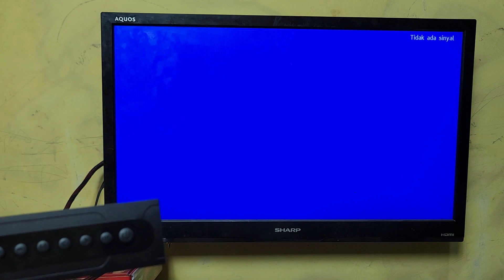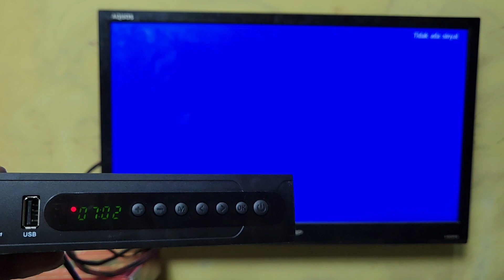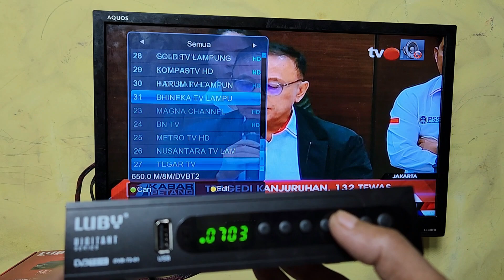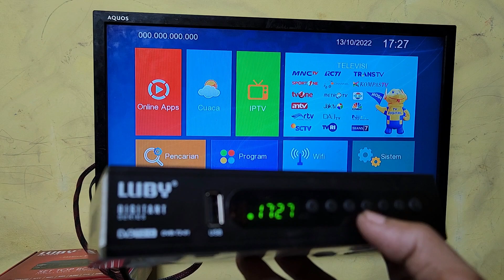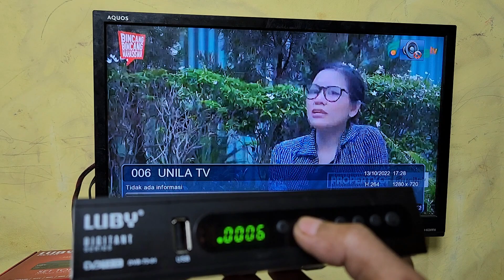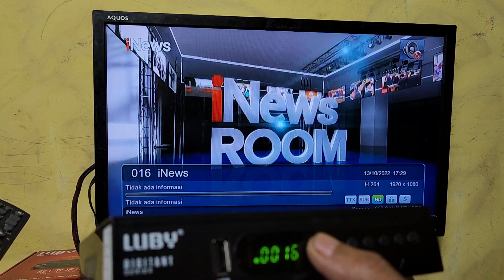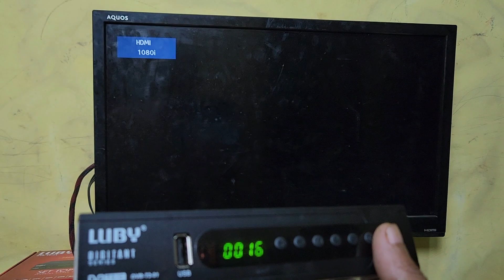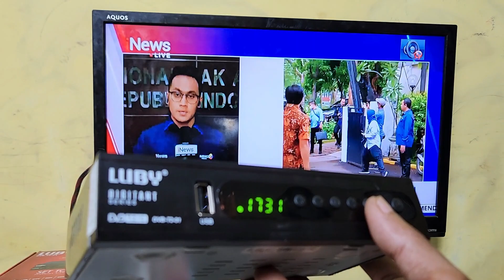PUNGSI-PUNGSI TOMBOL SET TOP BOX TV DIGITAL LUBY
Pungsi tombol-tombol di set top box digital luby
Cara menggunakan tombol set top box digital luby pengganti remote
Cara setting set top box tv digital luby dengan pungsi tombol
Mengendalikan set top box tv digital luby dengan tombol keypad
Set top box tv digital luby dvb t2 tombol-tombolnya bisa digunakan sebagai pungsi pengendali pengganti remote apabila mengalami kerusakan lag atau tidak bisa berpungsi dengan baik
Solusi alternatif remote set top box tv digital rusak dan tidak bisa digunakan untuk mengendalikan atu mengoprasikan tv digital bisa memanfaatkan fitur keypad yang tedapat pada set top box khususnya set top box digital dari luby ini dvb t2 digitan
Tombol-tombol keypad di se top box tv digital ini bisa di pungsikan untuk on off menjelajah menu menonton yuotube dan settingan program sistem dan lain-lain
Contoh dan cara mengendalikan set top box tv menggunakan dari tombol-tombol keypad pungsi dan kegunaanya ini silahkan lihat video ini